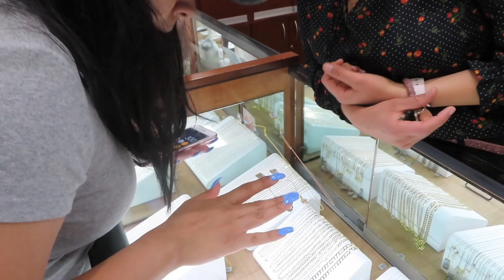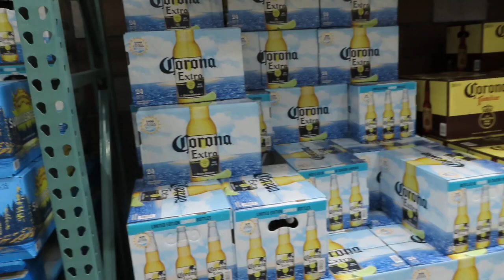Looking For Baby Rose's Necklace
This video is about Looking For Baby Rose's Necklace